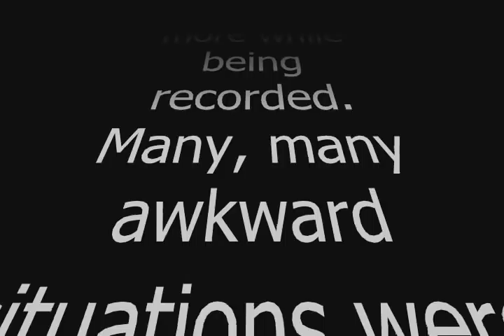Ballenas Staff & Students Dance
Tyler Parker and Delaney Gunn have spare time during Photo class and wander their school halls to challenge staff and students to give them their best moves. Don't take this seriously, guys, it's more of a joke than anything.